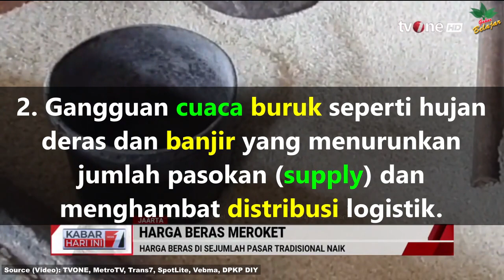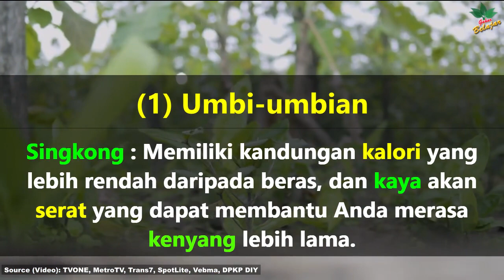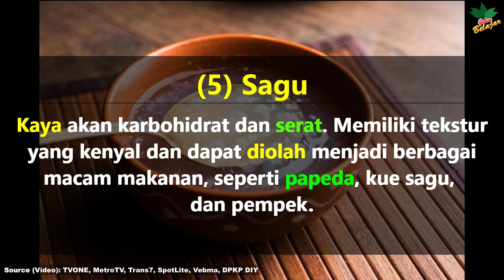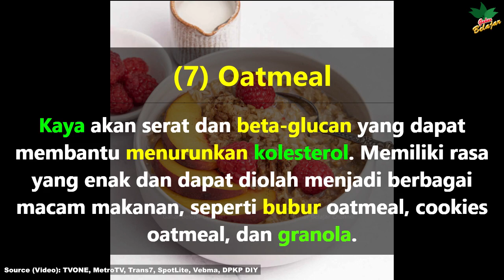BERAS BUKAN SATU-SATUNYA: DIVERSIFIKASI PANGAN, SOLUSI ALTERNATIF PENGGANTI BERAS YG LANGKA & MAHAL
Mengapa beras langka dan mahal? Apa solusi alternatifnya?
7 sumber karbohidrat alternatif beras: umbi-umbian(ubi jalar, singkong, uwi), jagung, kentang, talas, sagu, sorgum, oatmeal.
Saat ini kita sedang menghadapi masalah stok beras yang langka dan harganya yang mahal. Ada beberapa faktor yang menyebabkan beras langka dan mahal. Kita harus beradaptasi dengan setiap situasi dan kondisi serta kreatif mencari solusi alternatif, setidaknya sampai pasokan dan harga beras kembali stabil. Salah satu caranya adalah dengan melakukan diversifikasi pangan dengan mencari alternatif pengganti beras.
Cobalah berbagai macam sumber karbohidrat alternatif untuk menemukan yang paling Anda sukai.
Kombinasikan berbagai macam sumber karbohidrat alternatif dalam satu kali makan untuk mendapatkan manfaat yang lebih lengkap. Masak sumber karbohidrat alternatif dengan cara yang sehat, seperti direbus, dikukus, atau dipanggang.